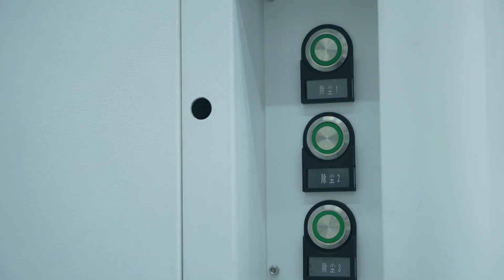laser glass frosted machine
Wechat: xtlasermachine
Skype: xtlasermachine
Add: No. 866 Chunyuan Road Gaoxin East District, Jinan City, Shandong Province,China